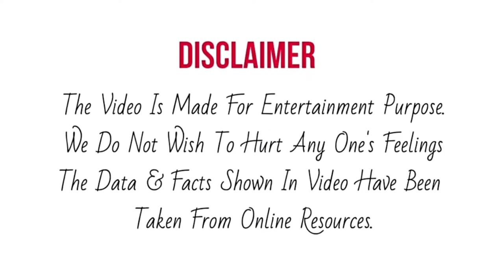Praytush को मिला 90's Special Episode की मेहमान Kabita जी से इतना सारा प्यार कहीं इतनी बड़ी बात